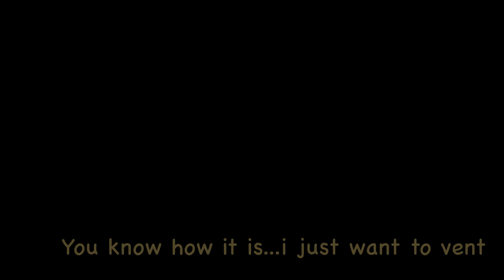Dreamer ( Freestyle video)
Dreamer